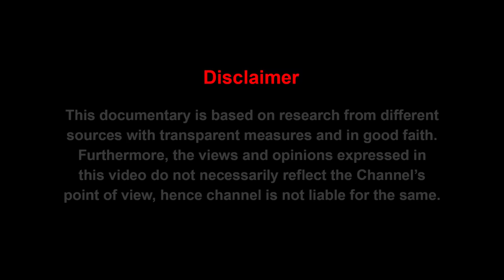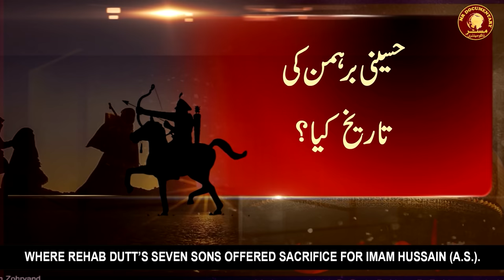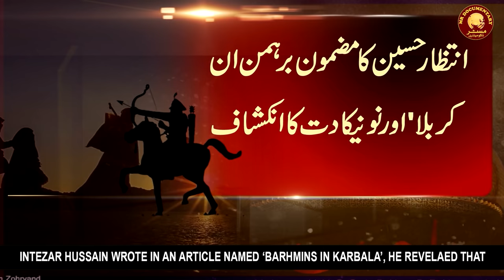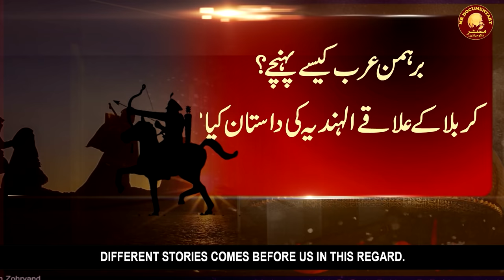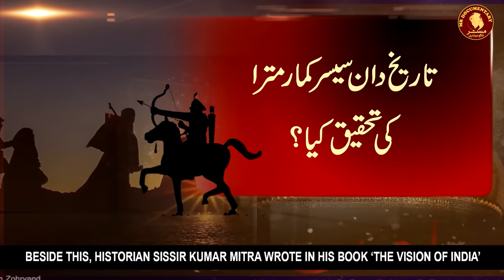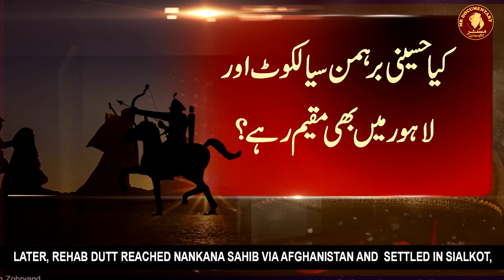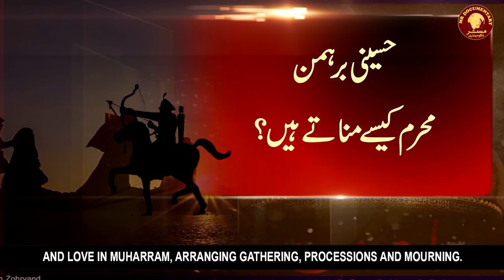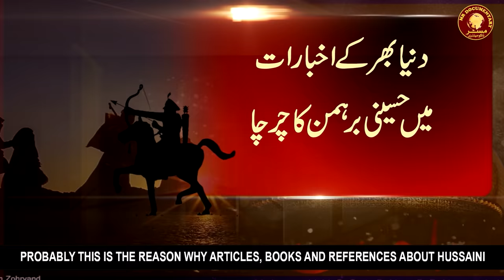HUSSAINI BRAHIMINS | THE HINDUS WHO FOUGHT FOR IMAM HUSSAIN | HISTORY TOLD BY SUNITA JHANGRAN